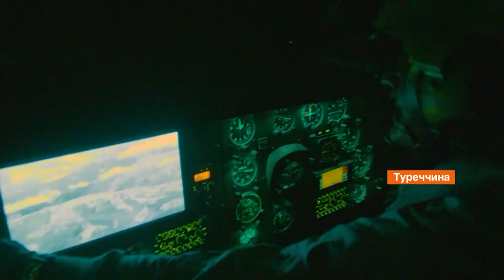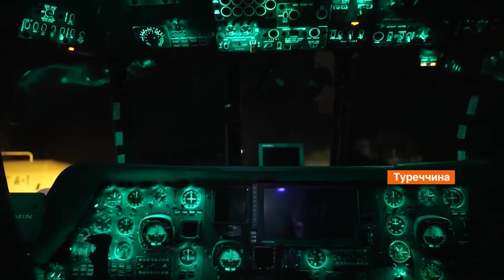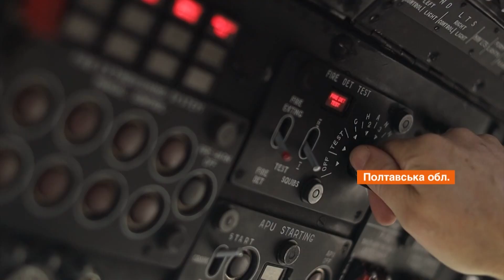Роблять неможливе: як пілоти на вертольотах Мі-8 виконують найнебезпечніші спецоперації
Українські вертольоти нещодавно повернулися з ліквідації пожеж у Туреччині. Вони належать приватній компанії Українські вертольоти, яка займається модернізацією гелікоптерів та підготовкою пілотів.

Загалом компанія працювала у 22 країнах, виконуючи найрізноманітніші завдання.

Більше про легендарні вертольоти Мі-8 - дивіться онлайн у сюжеті Фактів ICTV.

Автор відео: журналіст програми Факти ICTV - Катерина Рудешко, оператор - Ростислав Чомко.